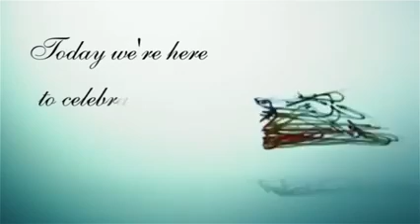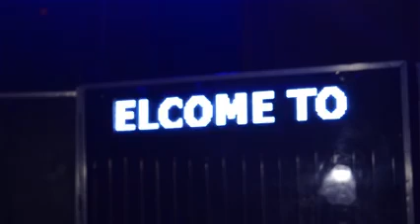Rakesh & Raina Bhutani (Wedding Anniversary)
Couple: Rakesh & Raina Bhutani
Cinematography By: Lenssman Productions
Event: 25th Wedding Anniversary
Location: Hotel Sewa Grand - Pitampura
Hosted By: Palak & Paras